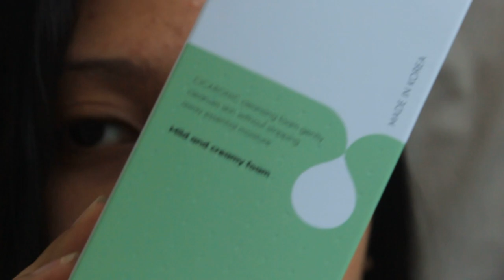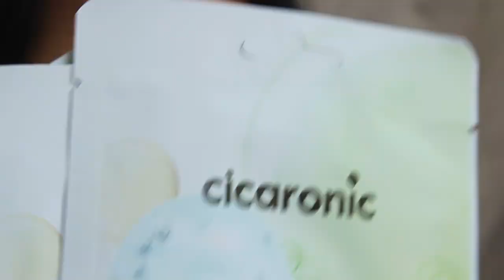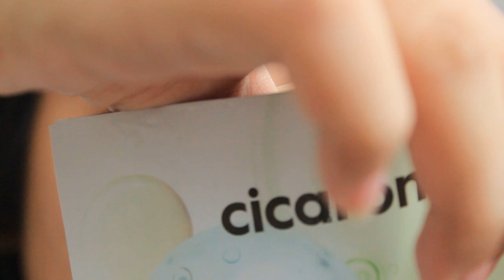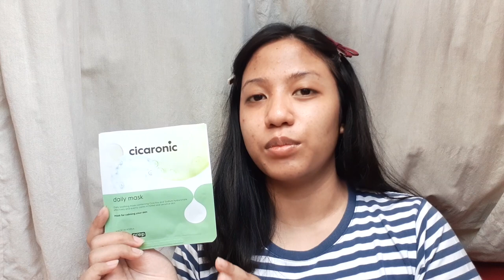SNP CICARONIC REVIEW | First Impression Try On Depan Kamera Langsung! 🤪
Omg for the first time ever akhirnya ngide buat bikin first impression skincare yang baru banget aku terima di depan kamera! Ini adalah Cicaronic line dari SNP yang beberapa waktu lalu akhirnya launching di Indonesia dan akhirnya aku bisa nyobain juga. Hope you like today's video and tell me which product you want to try first!

**Sponsored: products are sent to me by brand but my opinion is 100% based on my experience!

- USE CODE "SBN04A672" FOR IDR 25.000 OFF AT SOCIOLLA

- USE CODE "4EPPYR" FOR IDR 25.000 BONUS AT SHOPBACK APP